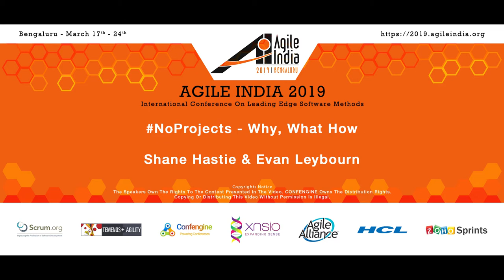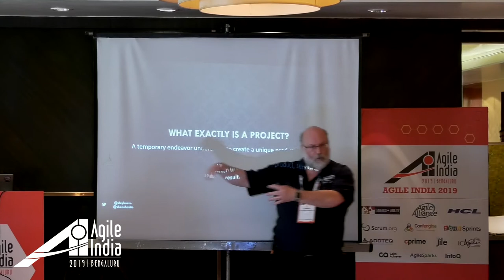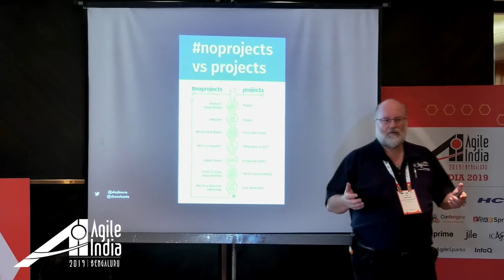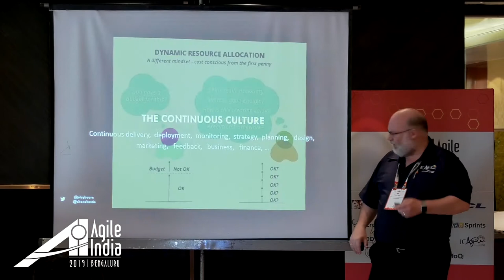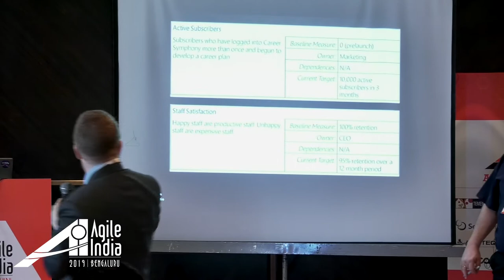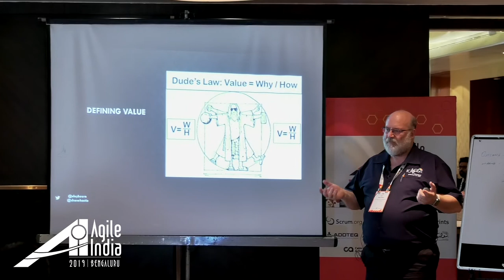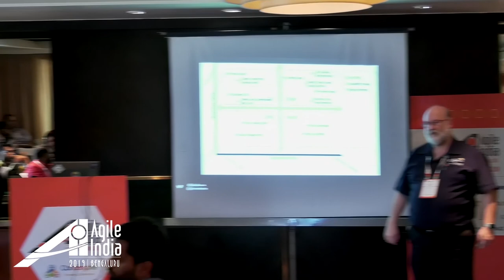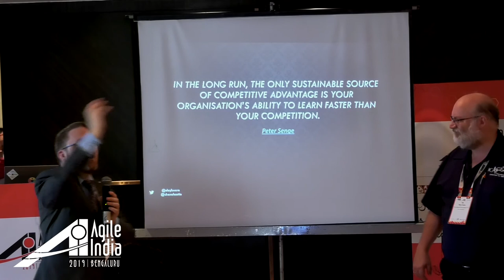NoProjects - Why, What How by Shane Hastie & Evan Leybourn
Today success comes from building products people love, creating loyal customers and serving the broader stakeholder community. In this thoughtful exploration on the future of work, the authors explore the past, present and future of the “project”. And why, in today’s fast changing & hyper-competitive world, running a temporary endeavour is the wrong approach to building sustainable products and how noprojects is fundamentally changing the way companies work.

The metrics by which we have historically defined success are no longer applicable and we need to re-examine the way value is delivered in the new economy. This book starts from the premise that our goal is to create value, for the customer, for the organisation and for society as a whole and shows how to empower and optimise our teams to achieve this.

The authors draw on modern management approaches to provide proven techniques and tools for producing, and sustaining, creative products that go beyond “meeting requirements”.

This book is far more than just a catalogue of practices and tools which you can apply in your product development. It contains inspirational stories from individuals, teams and organisations who have switched to this new way of thinking and working. It exposes the risks on the pathway and how others have overcome these obstacles